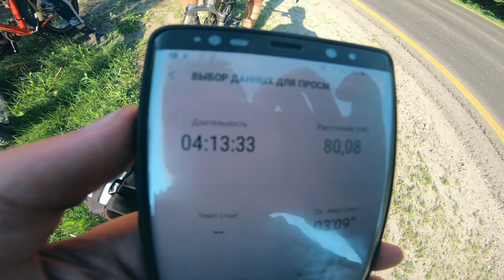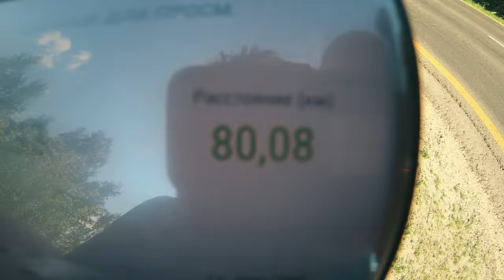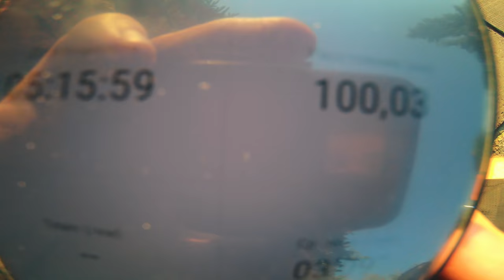Как зафейлить сотку? | 102 км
Новая сотка сезона: 13 часов реальной жизни из которых получилось 11 минут видео. Прямо здесь и сейчас :]
И да, ребятишкас, не жалейте денег на нормальные седла и подседелы, пожалейте жопку!

Велосипед - Kona Manomano 2013
Камера - GoPro Hero 6 / GoPro Hero3+ Black Edition
Стабилизатор - Zhiyun Rider-M
Шлем - Fox Racing Metah 2016
ВелоПК - VDO A8+
Микрофон — Boya BY-M1